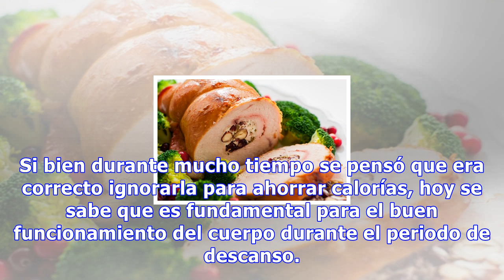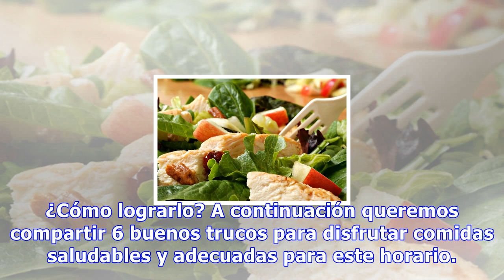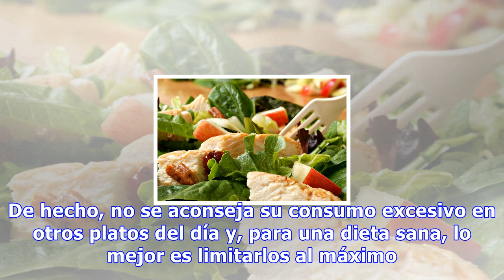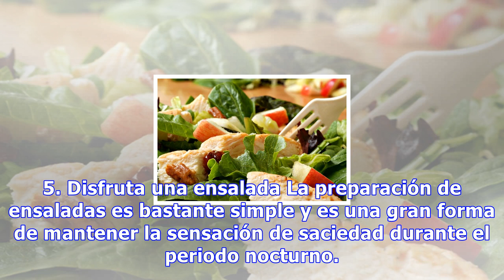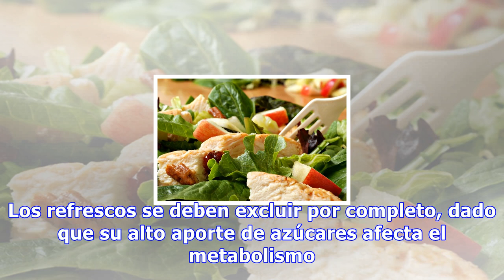Los 6 mejores trucos para disfrutar cenas ligeras y saludables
Los 6 mejores trucos para disfrutar cenas ligeras y saludables Aunque lo vegetales son una opción muy saludable para la cena hay algunos que pueden dificultar la digestión y es mejor evitar, como la coliflor o el brócoli 0 Compartidos La cena es una de las comidas principales del día y, aunque debe ...
Source: mejorconsalud